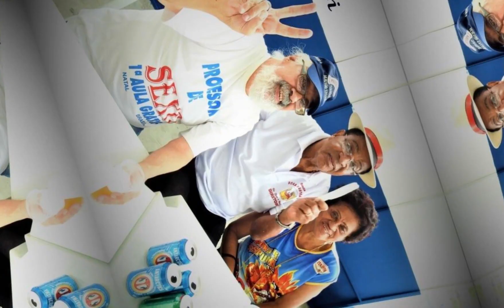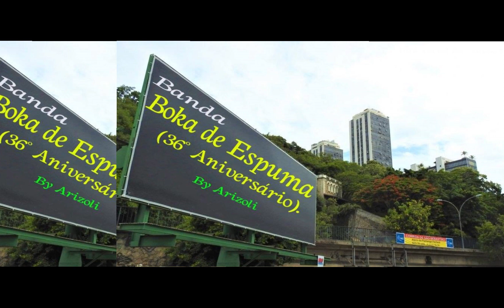Banda Devassa - Banda Boka de Espuma (40 anos) - RIOTUR - CARNAVAL - RUA BAMBINA - IMAGENS: Arizoli.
IMAGENS:  By Arizoli Carvalho - Rio de Janeiro, (23/12/2023).

🇧🇷 Banda Devassa - Rio de Janeiro, Brasil.

🙏 DO QUE ADIANTA O PERDÃO,
SE "VOCÊ"... NÃO ESQUECEU (?!??).

O perdão serve como rendição...
quem perdoa... dorme melhor... vive melhor e tem uma qualidade de vida melhor.

Mais se "você"... não esquecer, daí não adianta perdoar, quem perdoa esquece.
Perdão é algo dado de coração, não como súbito sentimento de obrigação !

O mestre dos mestres nos ensinou...

🙏 "Perdoar nunca foi uma obrigação e sim uma razão" !

🙏 (By Arizoli Carvalho - Rio, 23/12/2023).